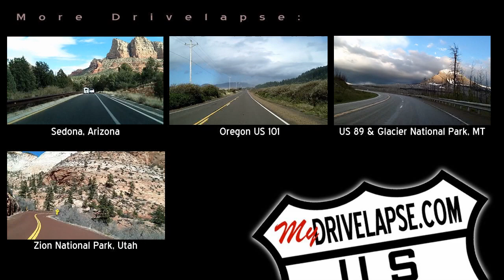Denali National Park's Scenic Road: 15 Miles Dashcam Tour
Luv 2 Drivelapse? "Like" for updates & great travel ideas

As much as I'd love to give you a Drivelapse of the entire Denali Park Road, I can't.  Only shuttle buses (re-purposed school buses) are allowed past Savage River.  So, here's the drive out to where the pavement ends, 15 miles from the highway, out and back.  Oh, and I should mention, it was around 10pm when I shot this, and rainy -- but still pretty bright outside.  It is June in Alaska, after all.

Music Info:
Artist: Chris Zabriskie
Title is at the end of the video
Music used with written permission.